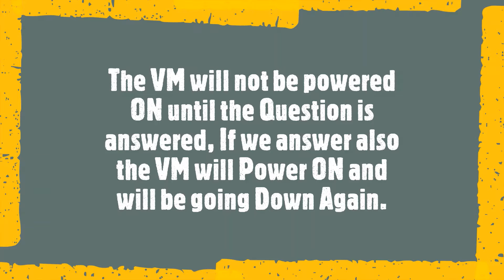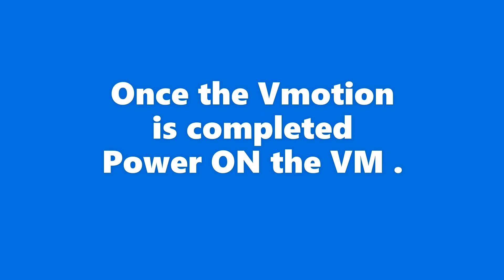How to fix the issue "There is no more space for virtual disk VM name.vmdk"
vmdk This Video will help you to fix the issue When a VM is not powering ON due to no more space for virtual disk. There is no more space for virtual disk VM name.vmdk. You might be able to continue this session by freeing disk space on the relevant volume and clicking retry.